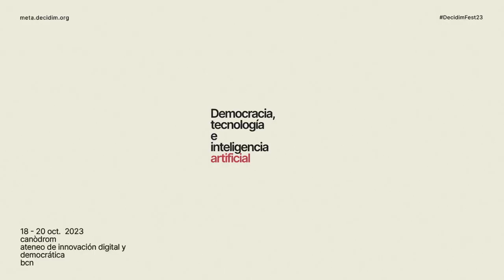DecidimFest23: Democracia, Tecnología e Inteligencia Colectiva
Vuelve el Decidim Fest los días 18, 19 y 20 de octubre de 2023 bajo el título Democracia, Tecnología e Inteligencia Colectiva. En formato presencial en el Canódromo - Ateneo de Innovación Digital y Democrática de Barcelona.